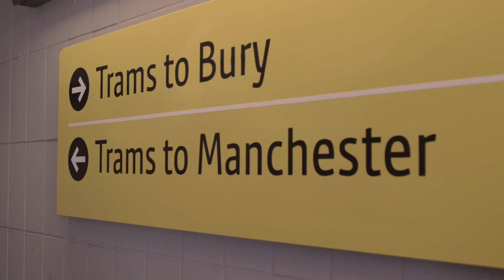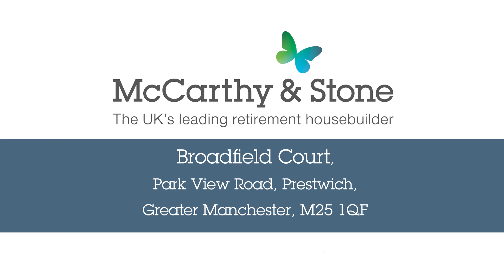McCarthy & Stone - Broadfield Court, Prestwich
A personal welcome awaits you at Broadfield Court in Prestwich. This stylish development is set in beautiful large landscaped gardens which are positioned adjacent to lovely open parkland.

We don't just build beautiful retirement apartments. With a community of friendly neighbours and all the gardening and exterior maintenance taken care of, we really can change lives.

Why not pick up the phone today and arrange your personal visit - you'll be surprised at just how much we have to show you and why our homeowners will love living at Broadfield Court.

The UK's leading developer of retirement apartments, specialising in designing property for later life